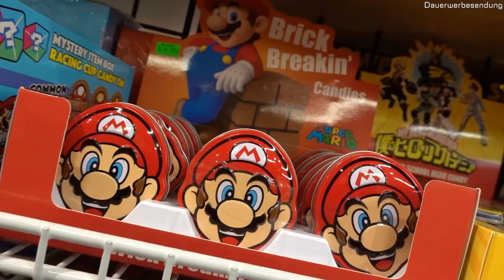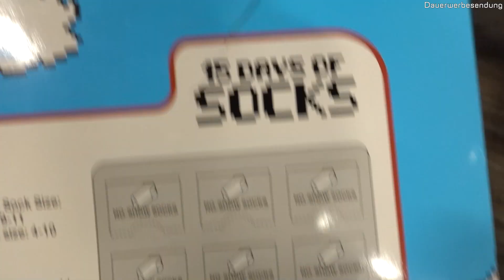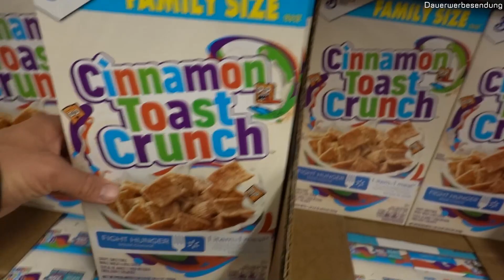WARUM BIER IM KÜHLSCHRANK?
► Meine Supplements - 20% Code: FLYING

✘ Mein Postfach:
25437 Tornesch